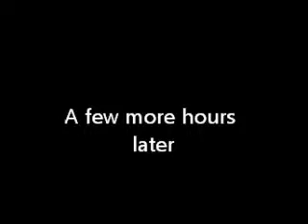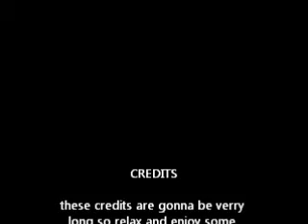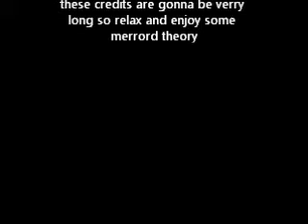sleep talker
jcgvgbknvcbtc